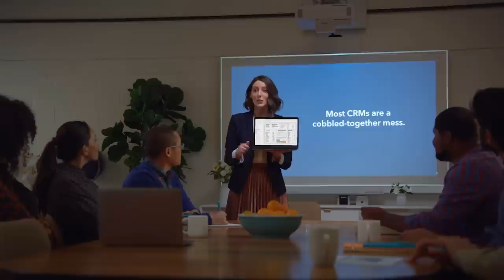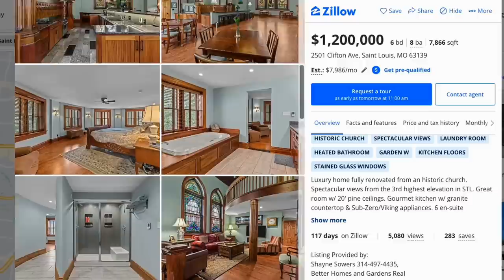Business Brainstorm: Failed Churches, Ozempic Hotline & Klout 2.0 (#492)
Episode 492: Shaan Puri and Sam Parr are back, serving you A+ business ideas to go with your morning cereal. You'll hear how Shaan would ride the Ozempic wave with old school marketing plays, why Sam thinks Klout 2.0 would be a money printer and much much more.

Check Out Shaan's Stuff:
Show Notes:
(0:00) Intro
(2:55) Klout 2.0
(13:00) Dribbble for X
(24:50) Private Elementary School
(35:20) Sam's telemarketer days
(45:00) Yelp for investors
(46:50) Teacher's Pet
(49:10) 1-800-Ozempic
(54:00) Recruiting Elite Nerds
(1:00:20) Failed churches